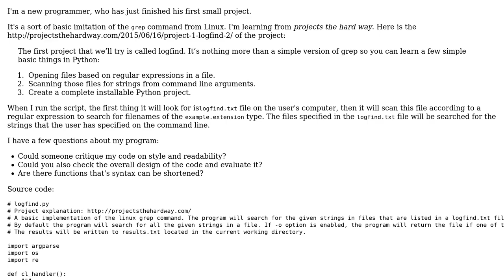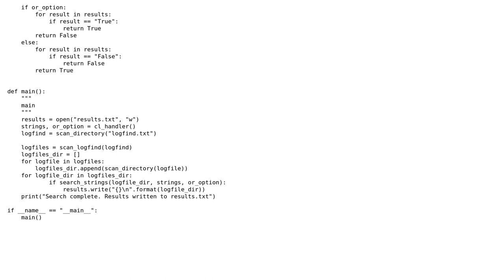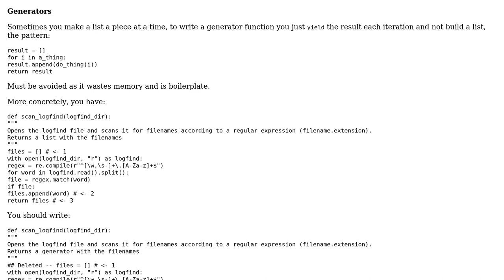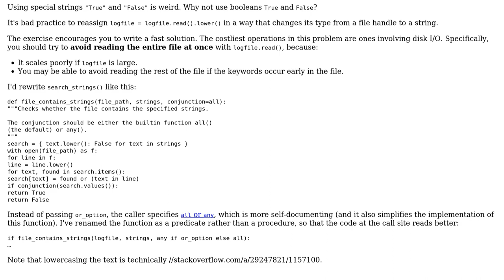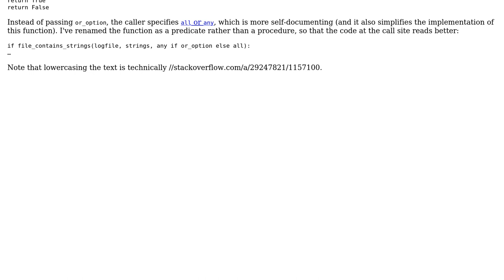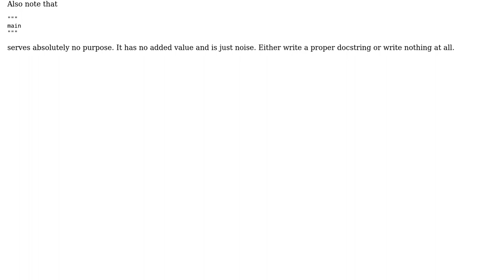'Learn projects the hard way': logfind project (3 Solutions!!)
'Learn projects the hard way': logfind project

With thanks & praise to God, and with thanks to the many people who have made this project possible! | Content (except music & images) licensed under CC BY-SA | Music | Images & others | With thanks to user Mr_Jericho user Caridorc user 301_Moved_Permanently user 200_success and the Stack Exchange Network Trademarks are property of their respective owners. You are responsible for your own actions.